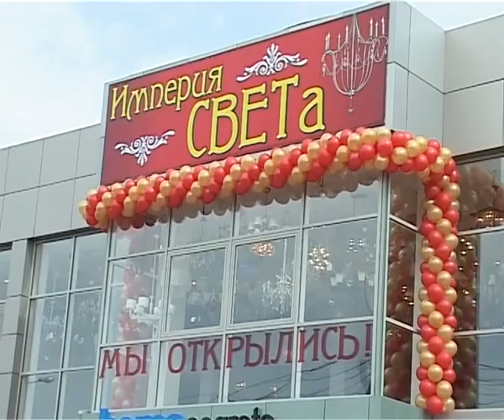Новости "Анапа Регион" от 8 апреля 2013 года